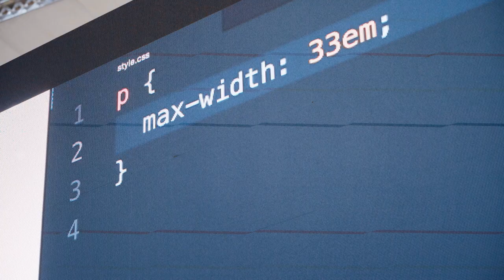Pitercss_conf 2018 mood video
Mood video for pitercss_conf on June 8–9th, 2018 in St. Petersburg, Russia

Shot and edited by Robureau